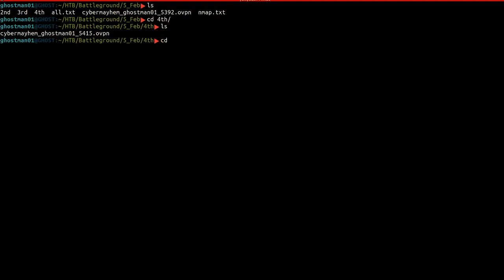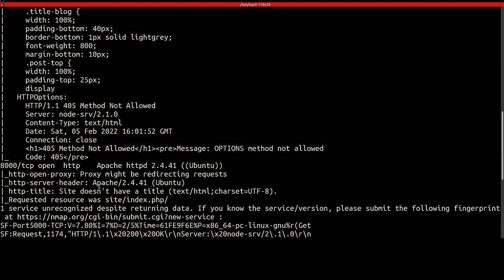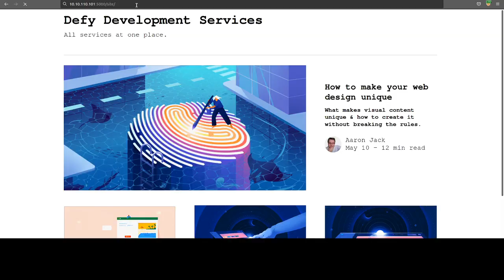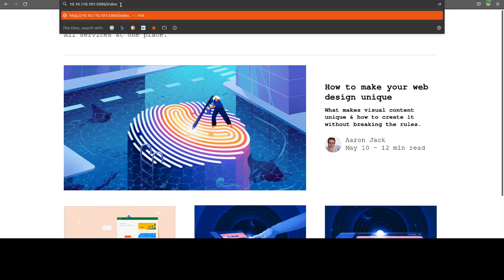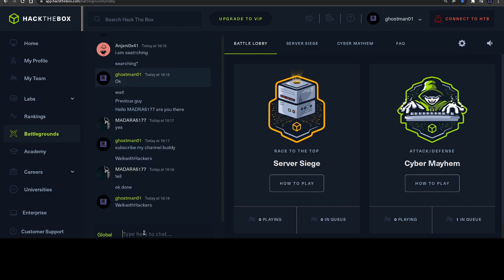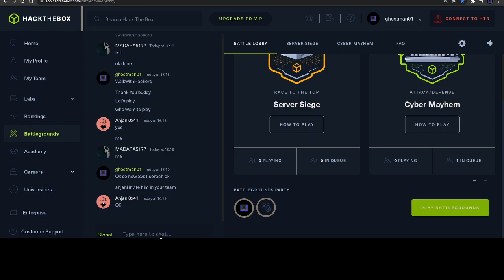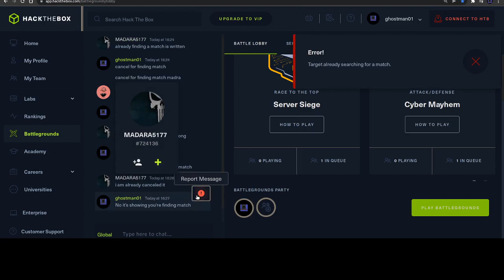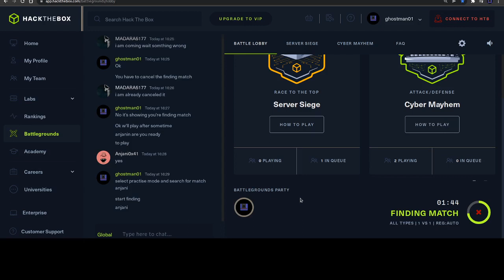Hack The Box | Hacking Games | HTB Battleground | Hack The Box Gaming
To Learn Linux